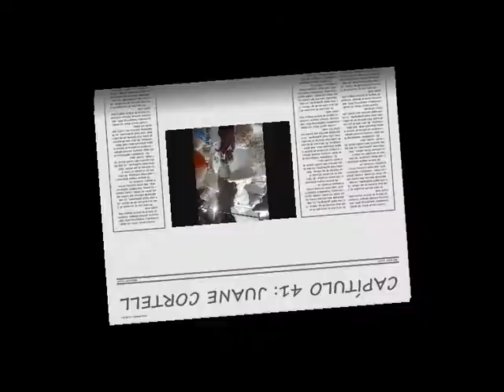Fallas 2010 Capítulo 41- Entrevista Juane Cortell.wmv